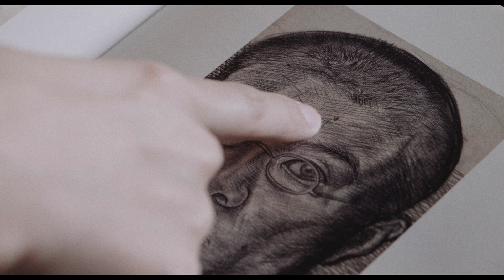“ピンク四天王”佐藤寿保監督作！天才画家・村山槐多に魅せられた現代の若者を描く『火だるま槐多よ』特報映像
“ピンク四天王”と称される佐藤寿保監督が、天才画家・村山槐多（むらやま・かいた）に魅せられた現代の若者を描くアヴァンギャルド・エンタテインメント『火だるま槐多よ』が、12月23日より公開される。

本作は、22歳で夭逝した天才画家であり詩人の村山槐多（1896–1919）の作品に魅せられ取り憑かれた現代の若者たちが、槐多の作品を彼ら独自の解釈で表現し再生させ、時代の突破を試みるアヴァンギャルド・エンタテインメント。タイトルの由来は、槐多の友人・高村光太郎の詩「強くて悲しい火だるま槐多」である。

“ピンク四天王”と称される佐藤寿保監督が、槐多の代表作である自画像“尿する裸僧”と出会い、槐多の感性に感銘を受け、「現代人の眠っている潜在意識を呼び起こし感応させるのだ！！」と本作の制作を決意。脚本は、『乱歩地獄/芋虫』『眼球の夢』などでタッグを組む夢野史郎が担当し、槐多の死後、友人たちの熱望によりデスマスクがとられた事実なども盛り込んだ本作が完成した。

W主演の槌宮朔役には、『佐々木、イン、マイマイン』などの遊屋慎太郎、法月薊役には『背中』で映画初主演を飾った佐藤里穂を抜擢。パフォーマンス集団の元村葉役に工藤景、民矢悠役に涼田麗乃、庭反錠役に八田拳、早川笛役に佐月絵美が、研究施設を脱走した4人を観察する亜納芯役で田中飄、朔を見守る式部鋭役で佐野史郎が脇を扮する。

『火だるま槐多よ』
2023年12月23日（土）〜2024年1月12日（金）新宿K’s Cinemaにて公開他全国順次公開
監督：佐藤寿保
脚本：夢野史郎
出演：遊屋慎太郎　佐藤里穂　工藤景　涼田麗乃　八田拳　佐月絵美　佐野史郎
配給：渋谷プロダクション

【ストーリー】　大正時代の画家・村山槐多の「尿する裸僧」という絵画に魅入られた法月薊（のりづき・あざみ）が、街頭で道行く人々に「村山槐多を知っていますか？」とインタビューしていると、「私がカイタだ」と答える謎の男に出会う。その男、槌宮朔（つちみや・さく）は、特殊な音域を聴き取る力があり、ある日、過去から村山槐多が語り掛ける声を聴き、度重なる槐多の声に神経を侵食された彼は、自らが槐多だと思いこむようになっていたのだった。朔が加工する音は、朔と同様に特殊な能力を持つ者にしか聴きとれないものだが、それぞれ予知能力、透視能力、念写能力、念動力を有する若者4人のパフォーマンス集団がそれに感応。彼らは、その能力ゆえに家族や世間から異分子扱いされ、ある研究施設で“普通”に近づくよう実験台にされていたが、施設を脱走して、街頭でパフォーマンスを繰り広げていた。研究所の職員である亜納芯（あのう・しん）は、彼らの一部始終を観察していた。朔がノイズを発信する改造車を作った廃車工場の男・式部鋭（しきぶ・さとし）は、自分を実験材料にした父親を殺そうとした朔の怒りを閉じ込めるために朔のデスマスクを作っていた。薊は、それは何故か村山槐多に似ていたと知り…。

映画情報サイト「ムビッチ」